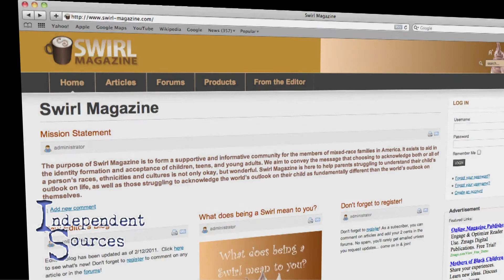Independent Sources: Transcending Race (segment)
In this extended segment of Independent Sources, we ask whether or not a trend towards more people identifying as more than one race signifies a new era in race relations in the United States. Guests: Gulienne Rollins, Clay Cane and Ken Tanabe.